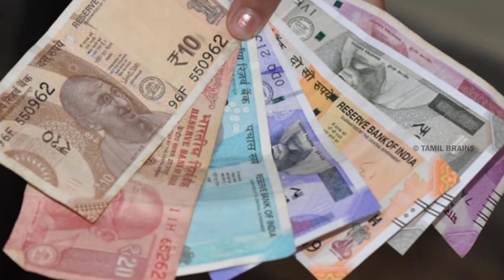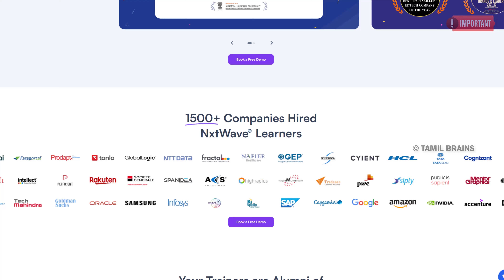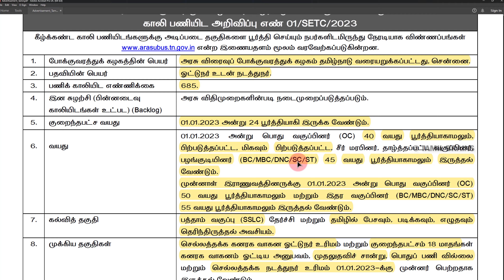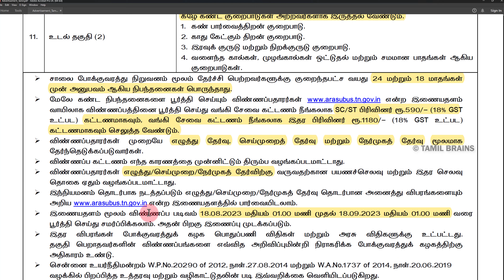10ஆம் வகுப்பு தேற்சிக்கு உடனடி அரசு வேலை | TNSTC Recruitment 2023 Govt Bus Driver Jobs Tamil Brains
Discover the NxtWave Intensive 2.0 Program – your ticket to success!

👨🏻‍💻 Whether you're a final-year student or a graduate, this program is designed to upskill you and secure a software job with an attractive salary range of 4.5 to 9 LPA.

🚧 Worried about your background? Fear not! Your degree, branch, marks, or backlogs won't hold you back. Over 1300+ companies have hired NxtWave learners, and you could be next!

🖥️ No coding knowledge? Not a problem! With NxtWave Intensive 2.0 Program, you'll start from scratch and learn everything you need to know. 🤩

📚 The stories of thousands of NxtWave learners prove one thing – your willingness to learn is the key to getting a software job.

TAMIL BRAINS